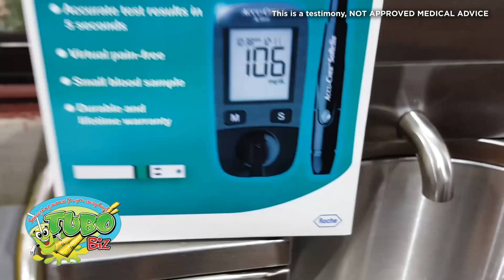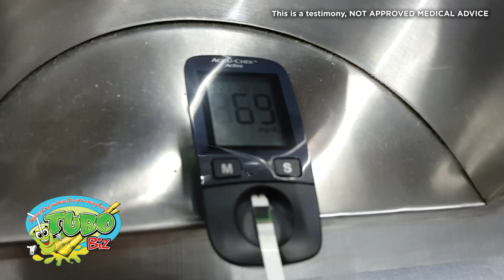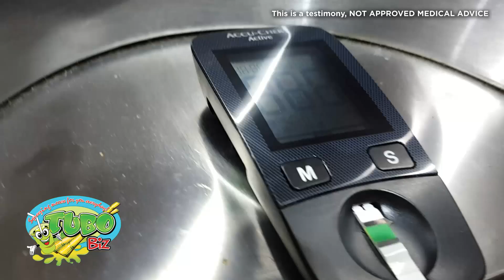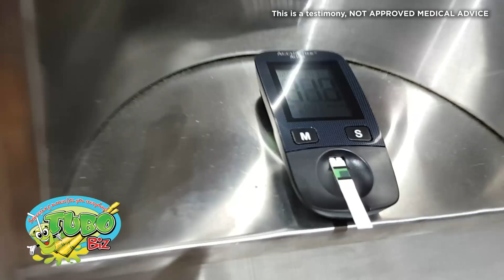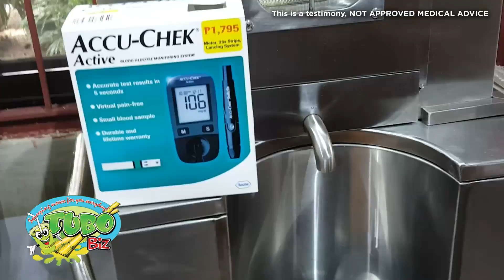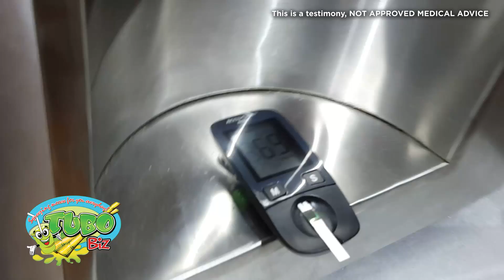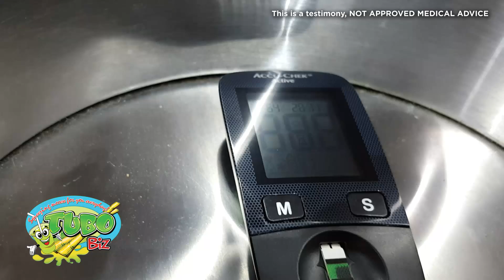CAN DIABETES BE CURED WITH SUGARCANE JUICE? - A Real Testimony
In this video, a Type 2 Diabetic Patient shows us the effect of sugarcane juice on her blood sugar. She is tested before and after drinking sugarcane juice. The results may surprise you and for sure debunk the myth that sugarcane juice is bad for diabetics. NOTE! This is not advising diabetics to take sugarcane juice without the consent of their physicians. Rather it is a test to show the effect of sugarcane juice on one diabetic persons blood sugar